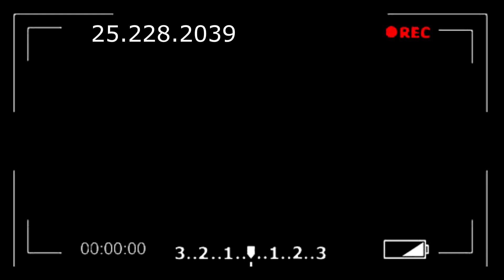ВЫ НЕ СМОЖЕТЕ ЖИТЬ ПРЕЖНЕЙ ЖИЗНЬЮ ПОСЛЕ ПРОСМОТРА НЕ КЛИКБЕЙ! (НО ЭТО НЕ ТОЧНО)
кликбейты,
кликбейт клеш рояль,
кликбейт ивангай,
кликбейт видео,
кликбейт олух,
кликбейт песня,
кликбейт что это,
кликбейт драгомир,
кликбейт сыендук,
кликбейт шоу,
кликбейт,
кликбейт сыендук видео,
кликбейт аватария,
реклама антивируса кликбейт,
кликбейт в реальной жизни,
кликбейт в инстаграм,
кликбейт вк,
кликбейт как сделать,
кликбейт лурк,
кликбейт на ютубе,
попался на кликбейт,
кликбейт скачать,
кликбейт соколовский,
кликбейт тимур сидельников,
что такое кликбейт,
кликбейт что такое,
кликбейт шоу big russian boss,
кликбейт это,
кликбейт ютуб,
кликбейт янго